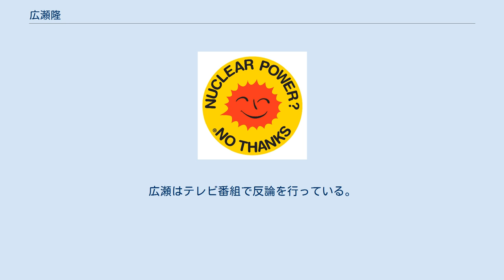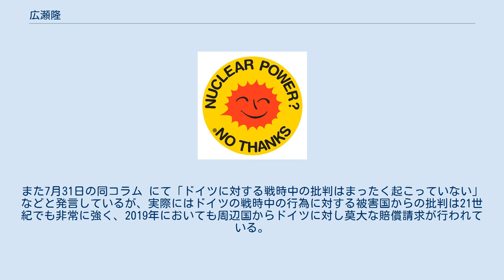広瀬隆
広瀬 隆（ひろせ たかし、1943年1月24日 - ）は、日本の作家。
父は建築家の広瀬三郎。
 東京生まれ。
早稲田大学理工学部応用化学科卒業。
大学卒業後、メーカーの技術者を経て、執筆活動を開始、医学文献等の翻訳に携わる。
 1979年のスリーマイル島原子力発電所事故を機に、原発を考える市民団体「緑の会」の一員として、『原子力発電とはなにか……そのわかりやすい説明』（緑の会、編集責任者：広瀬隆、野草社、1981年）を出版。
1980年代初期の著作として「安全というならば、長大な送電線建設コストのかかる地方ではなく、電力の大消費地である首都圏に原子力発電所を建設してはどうか」と指摘した『東京に原発を!』（広瀬隆著、企画：緑の会、JICC出版局、1981年）や、がんや白血病で死んだハリウッドスターの死因と、ネバダ州で行われていた大気圏内核実験の因果関係を示唆した『ジョン・ウェインはなぜ死んだか』（文藝春秋社、1982年）がある。
『東京に原発を!』の刊行後、1981年 後半頃から「緑の会」は、広瀬を中心とする「東京・緑の会」に移行し、東京に原発を「誘致」する署名活動を新宿駅西口でおこなった。
この活動は日本テレビの『NNNドキュメント'81』でも「東京に原発がやってくる!?」というタイトルで取り上げられた（1981年10月25日放映）。
このドキュメンタリーの時点で署名者は約400人だったという。
 1986年4月26日にチェルノブイリ原子力発電所事故が発生すると、広瀬名義による『東京に原発を!』の改訂版や、『危険な話』（八月書館、1987年）で、原子力（発電や放射性廃棄物）の危険性を主張する立場を鮮明にする。
これらの著作は反響を呼び、広瀬は月刊誌『DAYS JAPAN』（講談社）に原発関係の記事を繰り返し寄稿する他、「朝まで生テレビ!」で原発を扱った回に出演するなど、原子力撤廃運動の論客として広く注目されるに至った。
 『文藝春秋』（1988年8月刊）は前記の記事を改稿した「デタラメだらけの『危険な話』」を掲載した。
広瀬はテレビ番組で反論を行っている。
また、日本原子力文化振興財団は『つくられた恐怖 「危険な話」の誤り』を出版した。
 以後の原子力発電関係の著作として、『新版 眠れない話』（新潮社、1991年）、『新版 最後の話』（新潮社、1994年）、地震による原発事故を論じた『柩の列島』（光文社、1995年）、『原子炉時限爆弾』（ダイヤモンド社、2010年）などがある。
 原子力発電に関する著作の他、世界経済、日本経済の裏側についての著作も多い。
1986年の『億万長者はハリウッドを殺す』（講談社）は、ロックフェラーとモルガンの2財閥を軸にして近現代史を読み解く内容であり、主にロスチャイルド財閥を扱った1991年の『赤い楯』（講談社）など、この系列の著作はその後も刊行されている。
1980年代後半には、内外のデータベースを駆使した調査が注目を集めた。
 パレスチナ問題については、広河隆一らの『ダイヤモンドと死の商人』（三友社出版、1988年）を『危険な話』の中で高く評価している。
2003年に刊行した『アメリカの保守本流』では、ブッシュ政権が日朝国交正常化を阻害した可能性を指摘し、北朝鮮民衆の貧困と飢餓を加速した原因は軍事予算の肥大化にあり、その根底には北朝鮮を包囲する核への危機感と対抗意識があると述べている。
 2010年に刊行した『二酸化炭素温暖化説の崩壊』（集英社新書）では地球温暖化に言及している。
広瀬の主張について、安井至は日本経済新聞の記事（「地球の気候当面『寒冷化』」2009年2月2日朝刊科学面）と共に批判している。
また、本書で言及されているクライメートゲート事件については、調査報告 によれば気候研究ユニット（CRU）には捏造などの不正は無かったとされ、調査結果を受け関係者は復職している。
本書では環境破壊について、（地球にとって）一番悪いのは「毒物」と「熱の排出」と「機械的な自然破壊」であるとしている。
また、原発の温排水が発電量の2倍の熱量で海を加熱し生物に悪影響を及ぼしていることが主張されている。
ただし、あらゆる人為的な廃熱（原発に限らない）の影響は人為的な温暖化ガスの影響2.9 W/m2のおよそ100分の1（0.028 W/m2）であり、全地球的な温暖化への寄与は小さいとする推定があ...